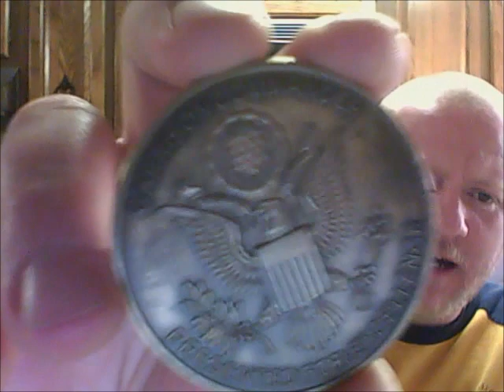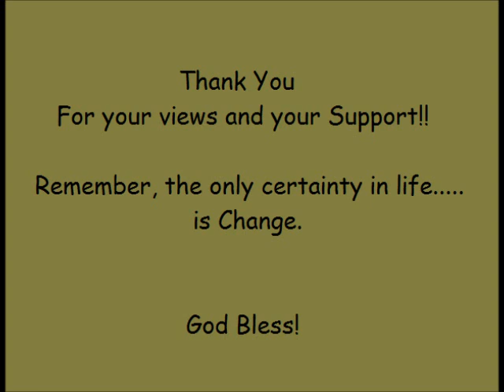What would you take if you had to Bug Out? (VR's welcome and encouraged!)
I would appreciate your Video Responses to the question "If you had to Bug Out and you could take one item in addition to your family and supplies what would it be and why?"